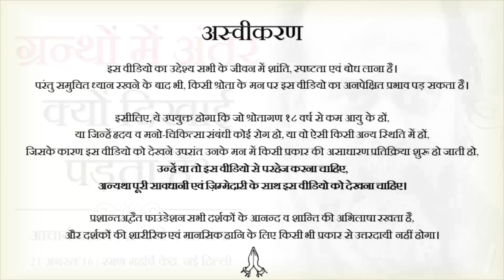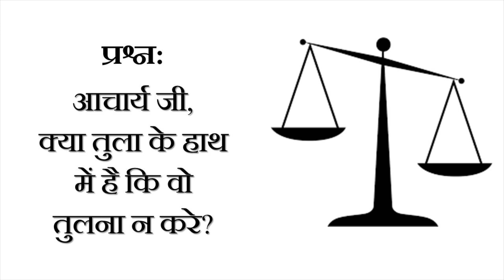ग्रन्थों में अंतर क्यों दिखाई पड़ता है? || आचार्य प्रशांत (2016)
प्रसंग:
~ यदि सभी ग्रन्थों में मूल रूप से एक ही बात कही गई है, तो ग्रन्थों में अंतर क्यों दिखाई पड़ता है?
~ क्या ग्रन्थों को तुलना करना आवश्यक है?
~ ग्रन्थों को कैसे पढ़े?
~ क्या तुला के हाथ में है कि वो तुलना करें या न करें?
~ ग्रन्थों को कैसे सुनें?
~ विवेक का क्या अर्थ है?